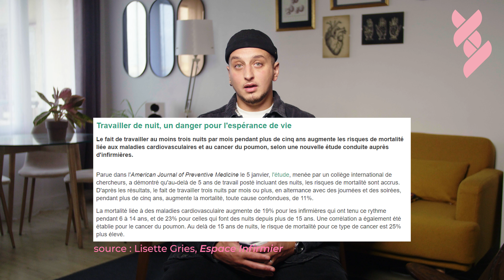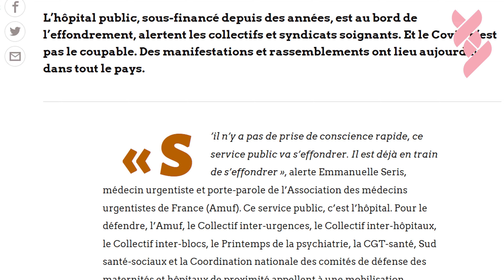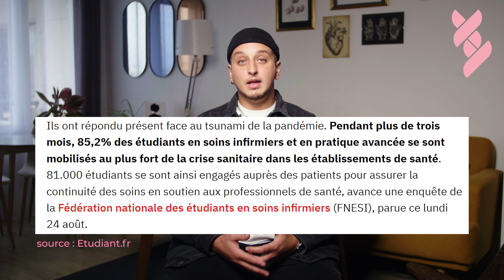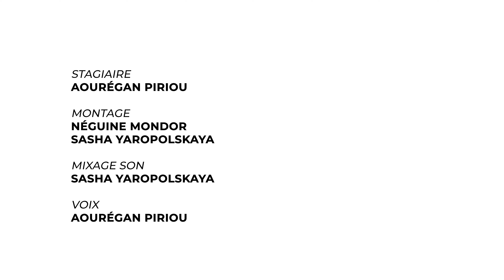Infirmiers au temps du COVID : la mort du métier ? I En Bref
Dal, infirmier intérimaire, raconte le désastre dans lequel a été plongé l'hôpital public face à la pandémie du Covid-19. Les manques de soignants et de ressources ont entrainé des conséquences humaines : plus de 138.000 personnes sont mortes aujourd'hui en France du Covid-19. De nombreux-ses infirmier-es ont quitté l'hôpital épuisé-es par leurs conditions de travail : est-ce la mort du métier ?

00:00:00 Comment Dal est devenu infirmier
00:01:12 Dal fait un stage d'infirmier et se confronte à la réalité de l'hôpital public
00:02:06 L'hôpital public avant le COVID-19
00:03:12 Début de l'enfer : COVID-19
00:03:57 Pénuries du matériel
00:05:17 Mais qu'est-ce qui se passe dans les têtes des gens qui nous gouvernent ?
00:06:32 Les morts
00:07:18 L'impact psychologique
00:09:00 La rémunération
00:10:10 L'impact du sous-effectif
00:11:15 Dal démissionne de l'APHP
00:12:10 Burnout et épuisement
00:12:49 Mort du métier d'infirmier ?
00:14:06 Est-ce que Dal va continuer être infirmier jusqu'à la retraite ?
00:16:01 L'impact de COVID-19 sur les étudiants infirmiers
00:17:41 Gestion de COVID par le gouvernement
00:18:44 Luttes compliquées des soignants
00:19:33 Conseils aux futurs infirmiers
00:20:30 Syndiquez-vous
00:21:30 Comment reformer cette merde ?
00:22:18 Exproprier les riches
00:22:40 "La santé n'a pas de prix, tout comme l'éducation"
Si vous avez aimé cette vidéo, pensez à faire une donation ponctuelle ou mensuelle à XY Media sur HelloAsso.

XY Media est financé par ses abonné-es.

- intervenant : Dal
- interview : Sasha Yaropolskaya
- image, étalonnage : Carol Sibony
- prise de son, mix : Sasha Yaropolskaya
- stagiaire : Aourégan Piriou
- montage : Néguine Mondor, Sasha Yaropolskaya
- animations, design : Marie Boidin, Thyme
- sous-titres : Sasha Yaropolskaya